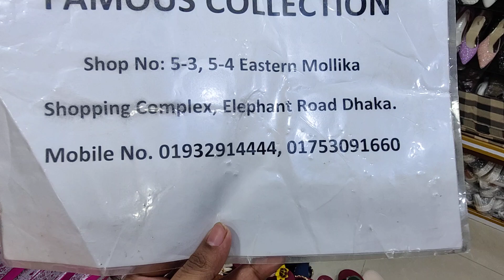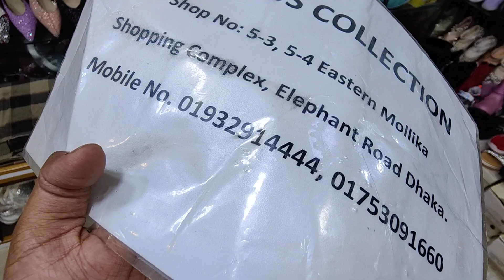রেগুলার ব্যবহারের জন্য দুই বেল জুতা/ latest and beautiful shows for ladies